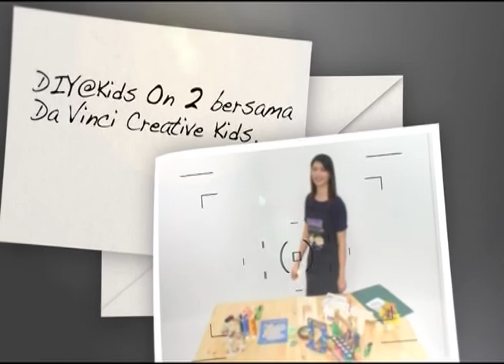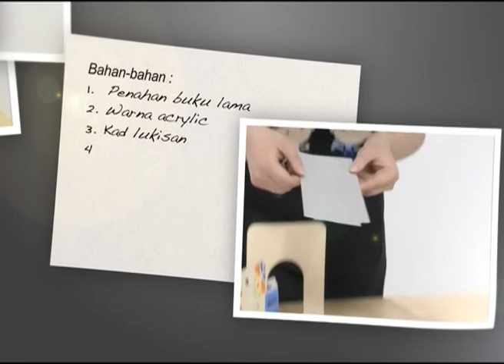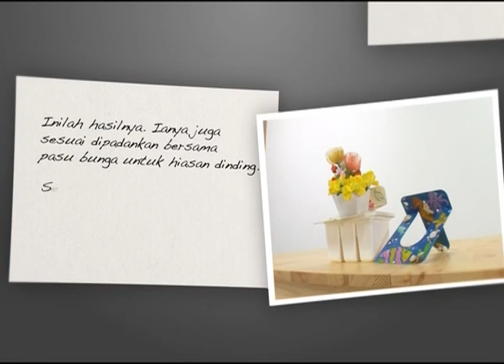Da Vinci Creative Kids - Decorative Book Holder